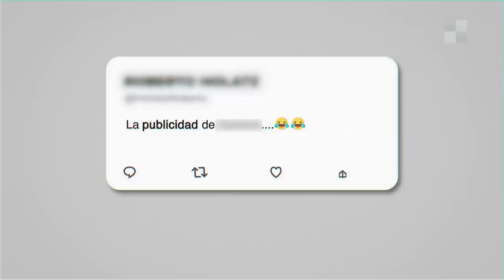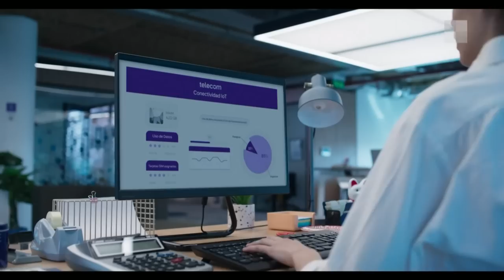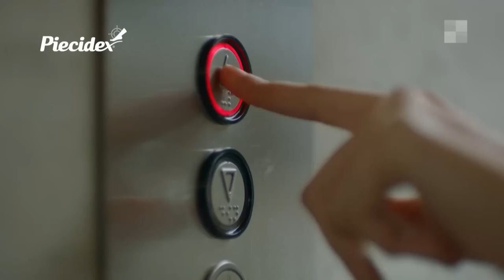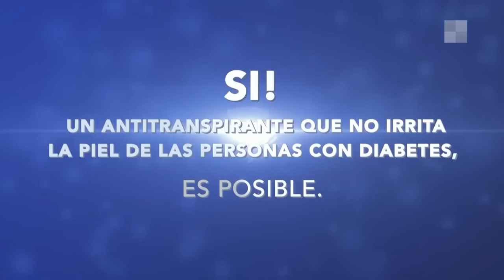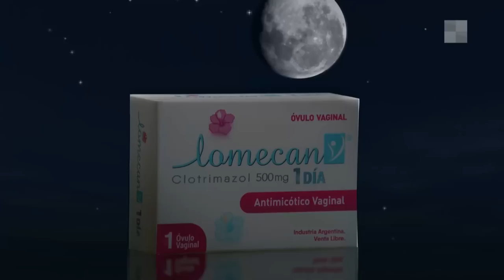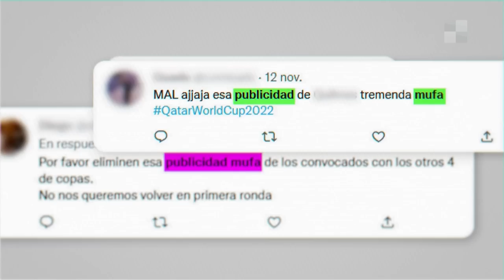Estanislao Bachrach AnimalesMundial | Programa completo (01/12/22)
Con la conducción de Alejandro Fantino, Animales Sueltos es un programa de actualidad, política, interés general y entrevistas mano a mano. El minuto a minuto de lo que sucede en Argentina y en el mundo.